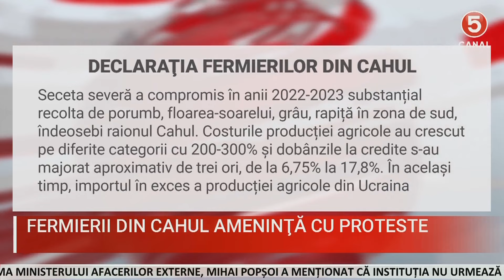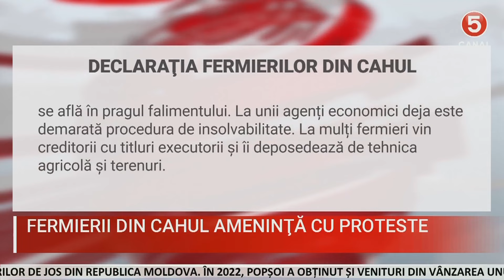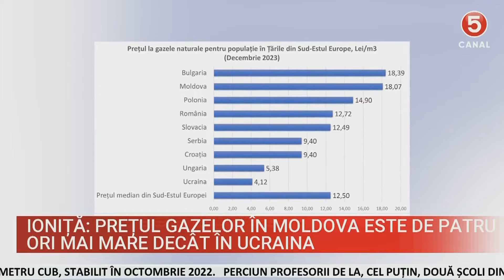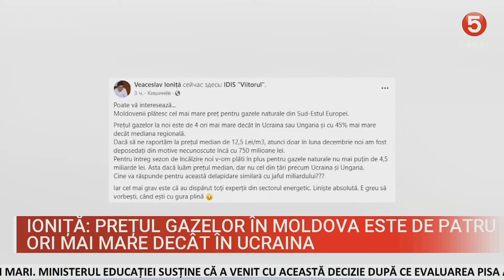ȘTIRI 2024-01-29 | 14.00